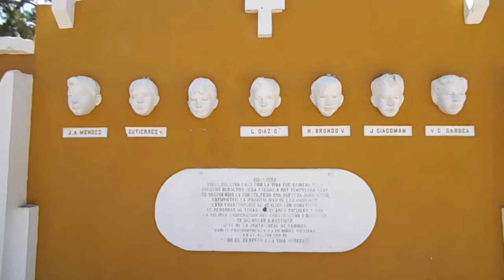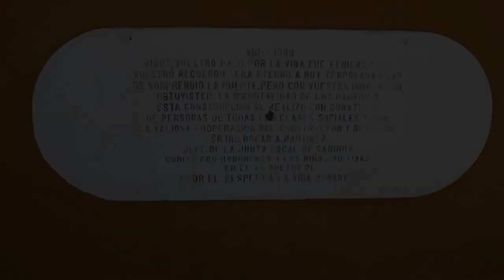CONOCIENDO CHIHUAHUA/HISTORIA DE Las 7 cabecitas historia contada más relajada